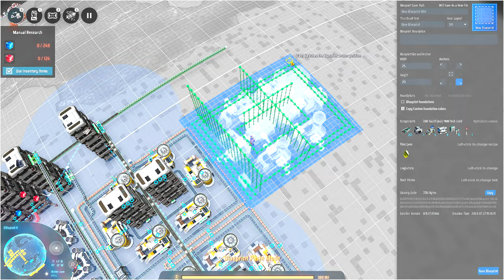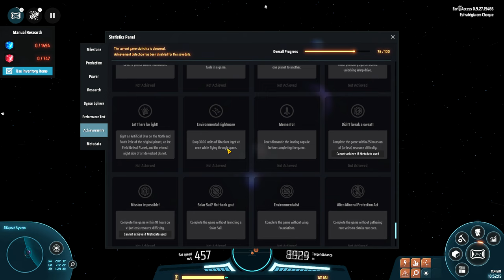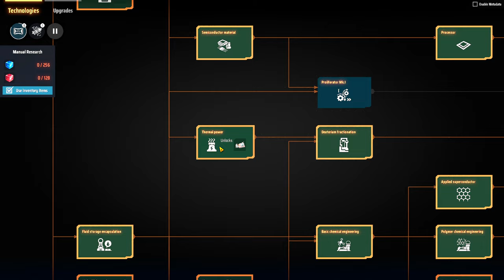💫Dyson Sphere Program - Uma hora a matriz amarela tem que vir!!! EP10